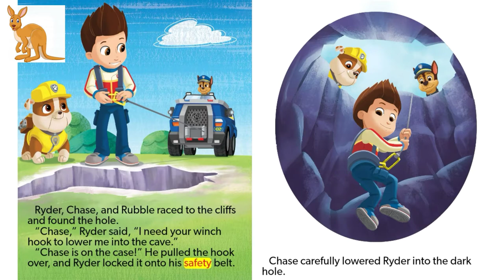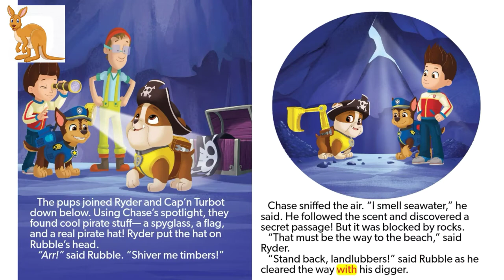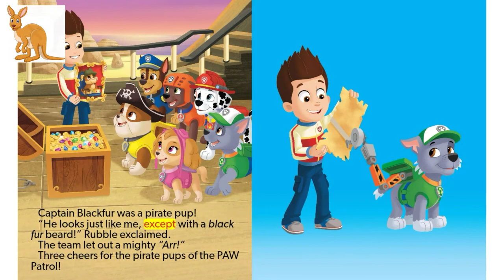Paw patrol comic/pirate pups!